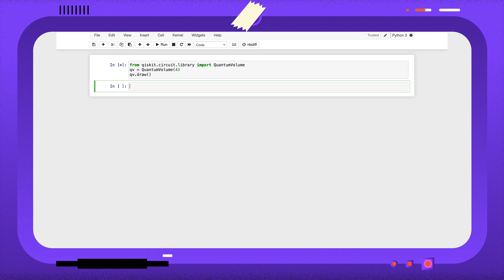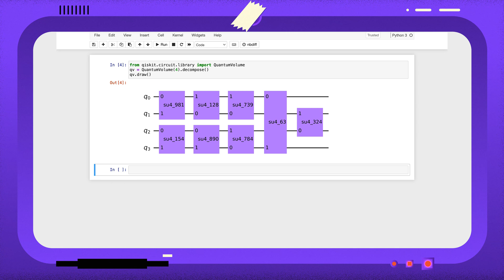How can I Construct a Quantum Volume Circuit? 1 Minute Qiskit